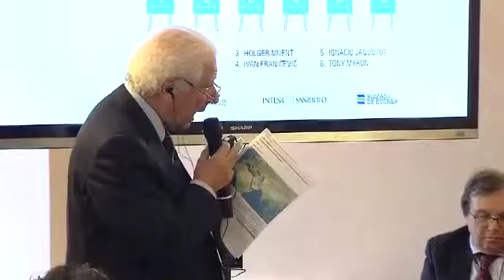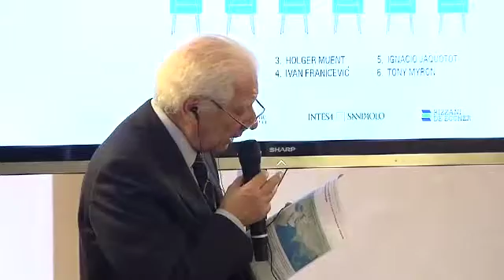Supporting Local Enterprises and SMEs along China's Belt and Road Initiative in South Eastern Europe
BREAKOUT II on "Improving Access to Finance for SMEs" (Trieste, 19 May 2016)